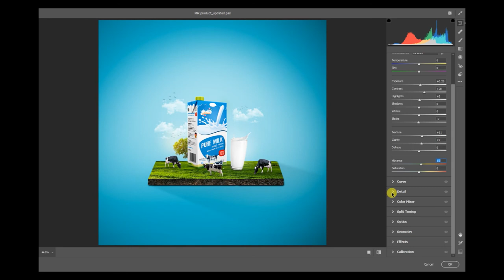Creative Milk Product Compositing in Photoshop | Speed Art Photoshop Tutorial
Hello everyone,
In this video I'm showing you the  process of my latest Milk Product Compositing in Photoshop.  This tutorial is about photo manipulation
speed art.